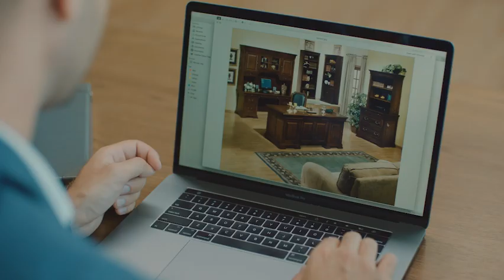متجر ديوا - DEWA store